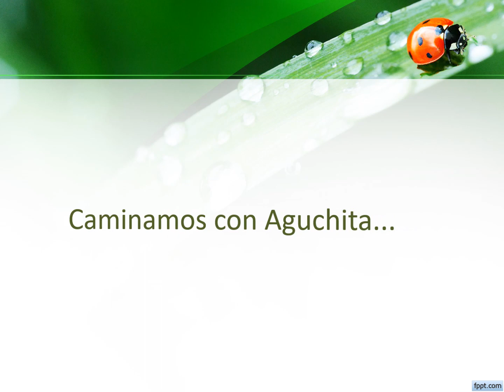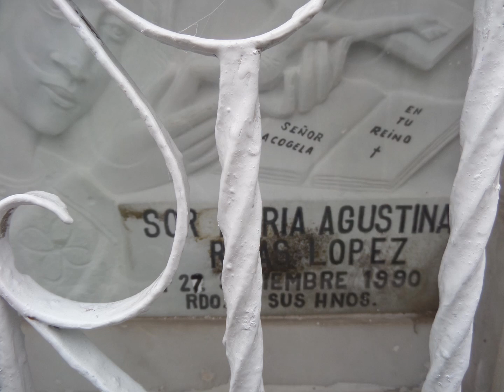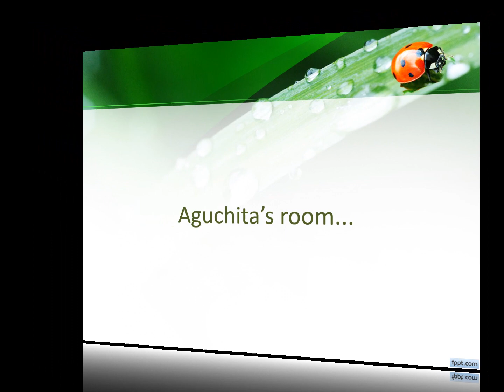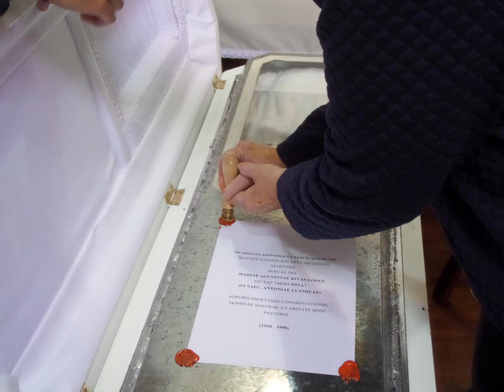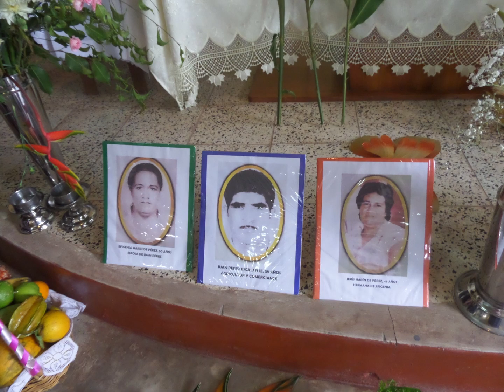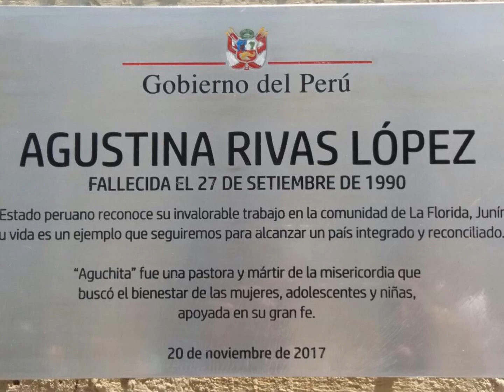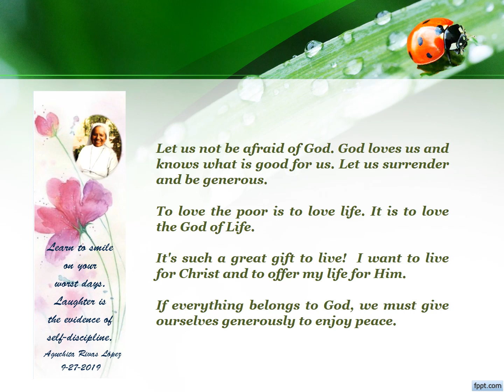Agustina Rivas López